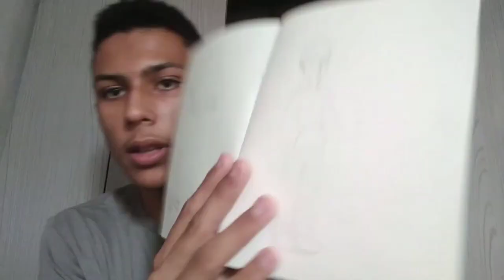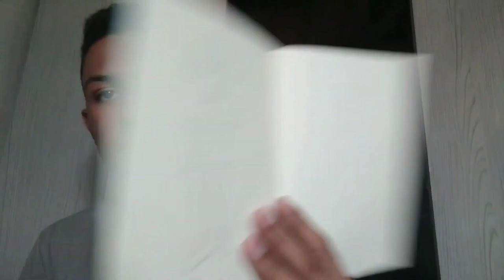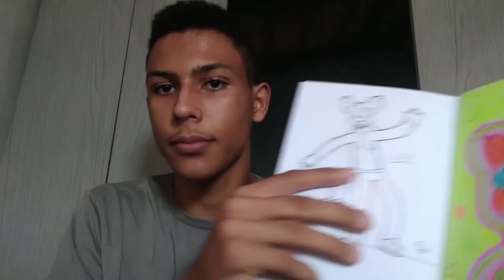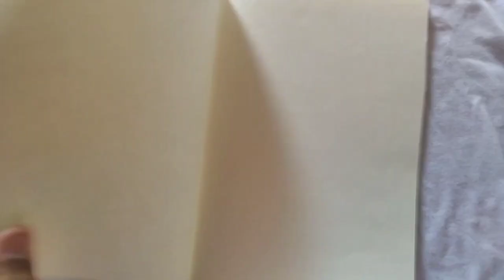Meus personagens que nunca existiram ✨☀️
E aí gente!
Gravei esse vídeo no mês de junho e não postei, só percebi quando vi o vídeo na galeria😅
Vou fazer mais vídeos nesse estilo pois é mais fácil de gravar e gasta menos memória